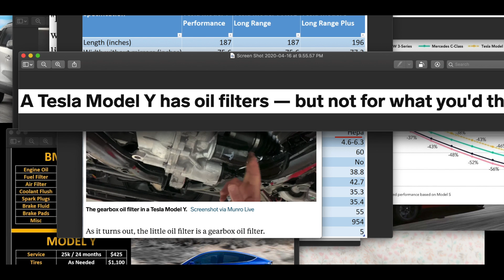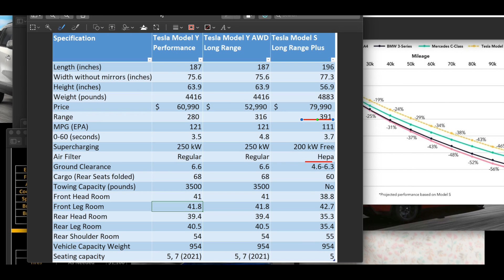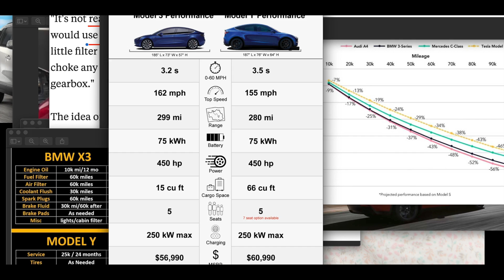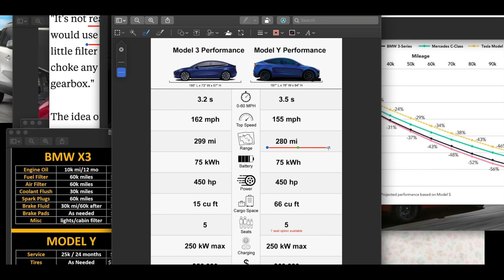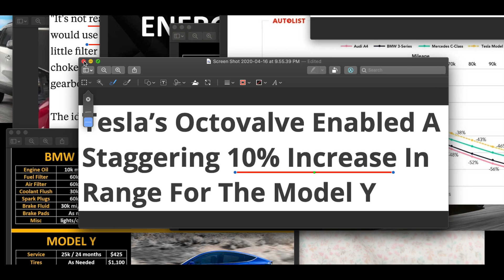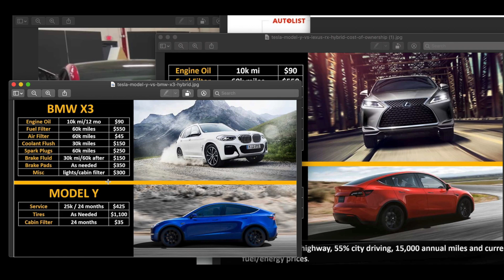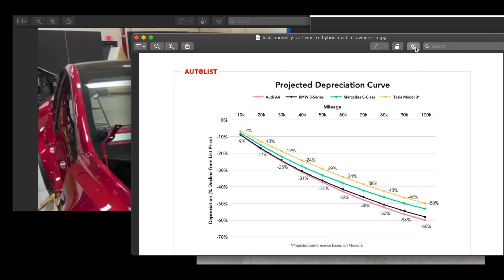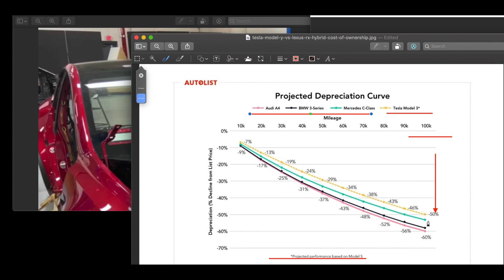테슬라 모델Y 모델S 크기 비교, 오일 필터, feat 렉서스 RX, BMW X3